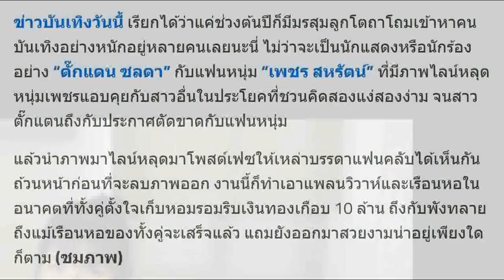งดงามแต่ไม่ได้อยู่! ส่องเรือนหอ “เพชร-ตั๊กแตน” ก่อนประกาศเลิกรา